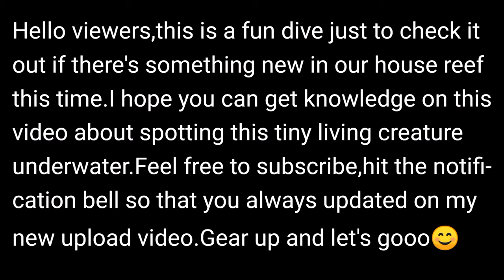Amazing macro life ep.#16(Fun Dive)Scuba diving,Oceanesse I.D